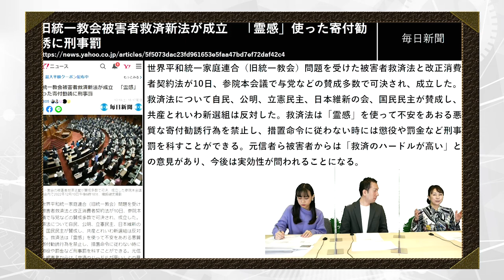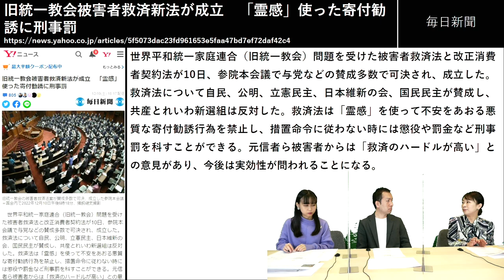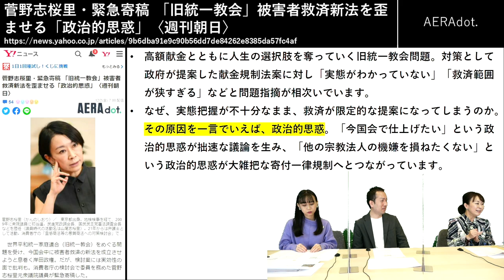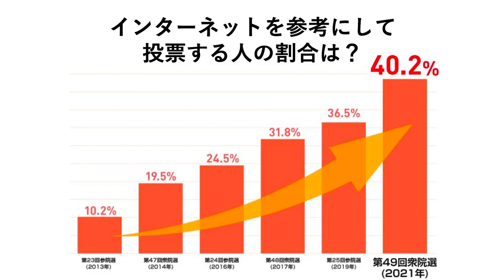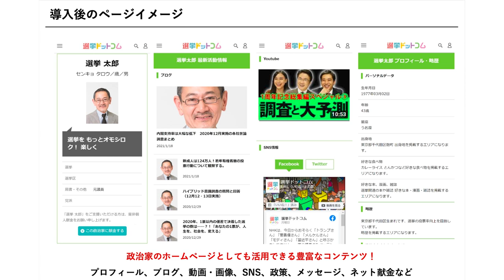旧統一教会被害者救済法の立法までには政治的思惑が！？カギになるのは公明党！？元国会議員が語る！｜第159回 選挙ドットコムちゃんねる #2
旧統一教会の被害者救済法の立法までには「政治的思惑」が……？
与野党が法案を組み立てていくのにはどのようなプロセスが必要なのでしょうか？
ゲスト元国会議員の菅野志桜里氏の解説をお聞きください。

◆切り抜き職人募集中◆